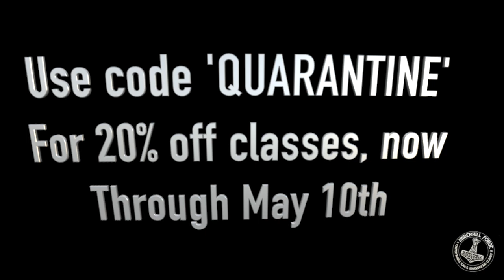Underhill Forge Update 04-05-2020 - Quarantine edition!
A quick update from the shop. What's going on in regards to the COVID-19 outbreak. Due to the COVID-19 outbreak we are making a few changes and some updates regarding the future.